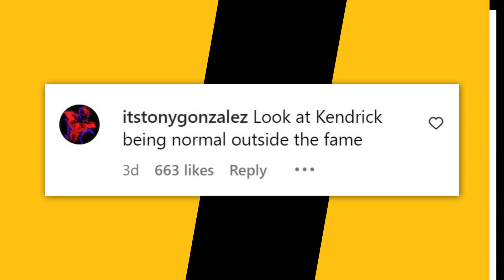Kendrick Lamar Fans Think They Found His Burner IG Account With Selfies, Videos & More 👀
Script Written By: Michael Saponara
Video Edit: Mahib Balde